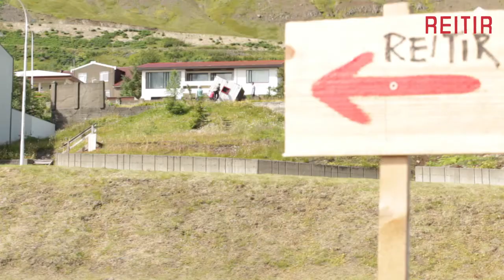Camera Obscura - Reitir 2013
One of the many art projects featured in this years Reitir festival in Siglufjordur in Iceland.